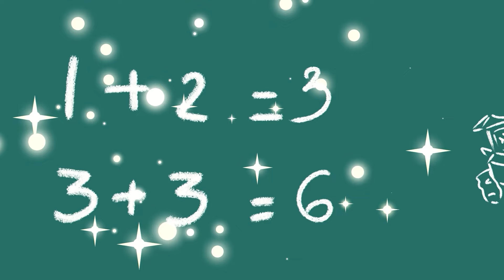Wheels On The Bus Go Round + More Nursery Rhymes & Kids Songs Collection | Popular Rhymes Playlist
welcome to the world of dinosaurs and super cars, here will be stories about dinosaurs, car, truck, excavator, tractor, fire truck, ambulance, dinosaurs three horns, tyrannosaurs, airplanes, police cars...

Watch new car cartoons assemble new working machines, street vehicles , construction vehicles, toy trucks & toy cars with Leo the toy truck and his friends.